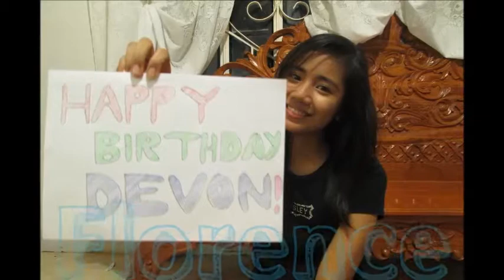DEVONairs ILOILO video greetings